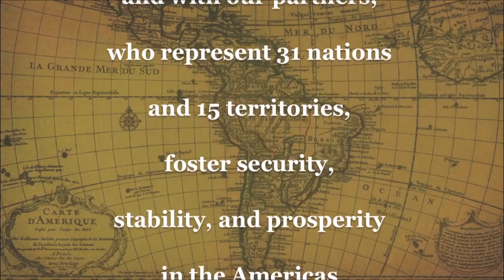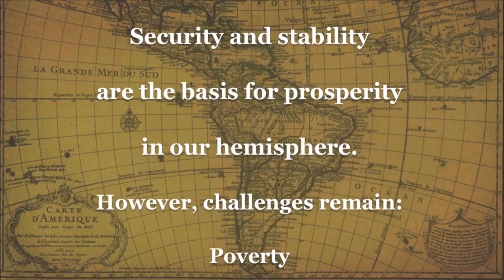SOUTHCOM 50 Years of Service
September 2013 - An overview of U.S. Southern Command (SOUTHCOM) located in Doral, Florida and one of nine Unified Combatant Commands (COCOMs) in the United States Department of Defense. It is responsible for providing contingency planning and operations in Central and South America, the Caribbean (except U.S. commonwealths, territories, and possessions), their territorial waters, and for the force of U.S. military resources at these locations. SOUTHCOM is also responsible for ensuring the militarization of the Panama Canal and canal area.

Video by U.S. Air Force Senior Master Sgt. Raymond Sarracino

USA Patriotism!